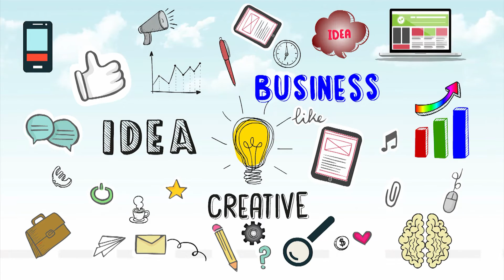Cyberframe Web Development Company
We, at cyberframe, have served in industry for more than 21 years. From the time of its inception, in the year 1995, till now and to the days to come, we strive and work on a motto “to level up the bar of our targets, break the old records, and present a brand new exclusive concept”. This way we challenge our self and work harder each day for getting the desired results.